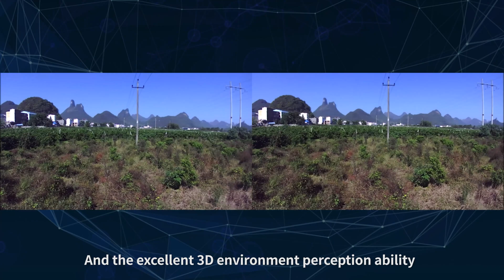Introducing E-A2020 Autonomous Agricultural Drone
With the world-leading stereo vision perception technology, the intelligent E-A2020 is beyond your imagination. Its ability to automatically sense and avoid obstacles ensures strong-flying safety. The excellent 3D environment perception ability makes it fly and work autonomously and precisely with no need to survey the plots or mark the obstacles.

Thanks to its self-developed CCMS (coaxial centrifugal mist spray) ambient temperature spray system, E-A2020 can spray various crops precisely and efficiently, especially for high-stem crops and fruit trees. E-A2020, technologies escort a better life.